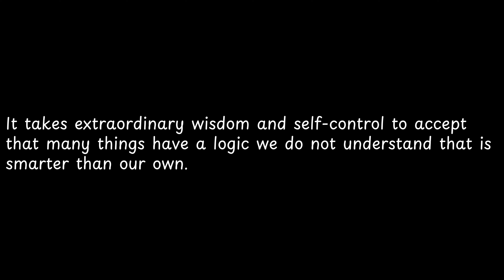It takes extraordinary wisdom and